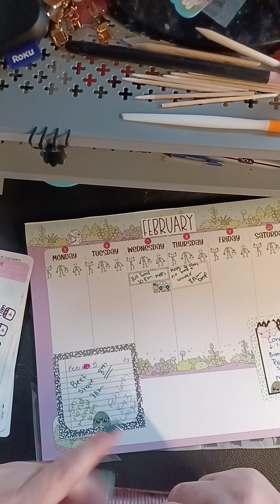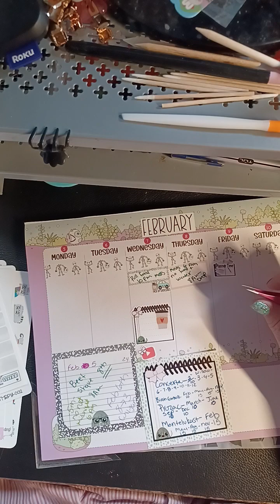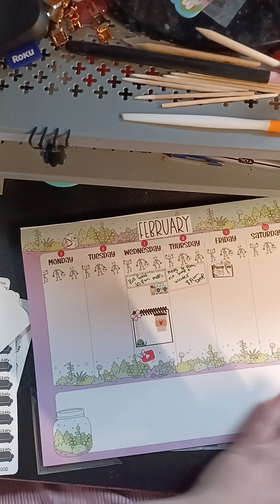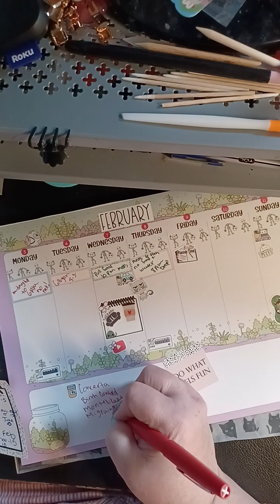End of January PWM & 1st Puzzle check in!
Planner & Puzzle tube-

Puzzle Journal

Photo printers-
refill photo paper-
Ivy printer-

Washi and sticker combo sets-

Washi storage-

Home and garden planner-

Pens, highlighters, markers and suches-

Dark paper and what to use on it-

Reading glasses-